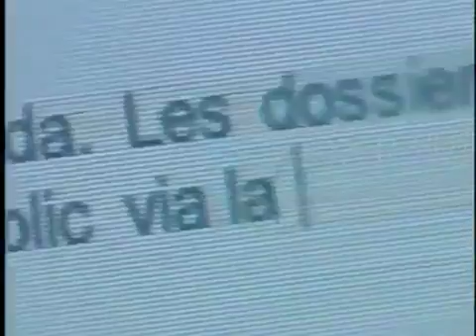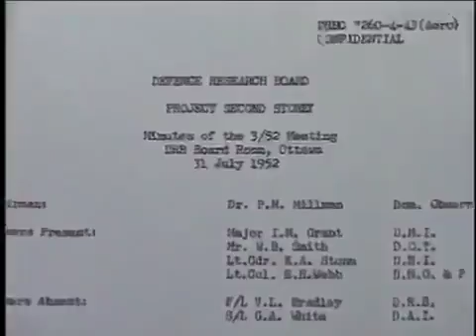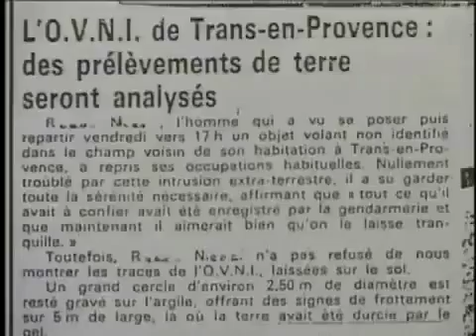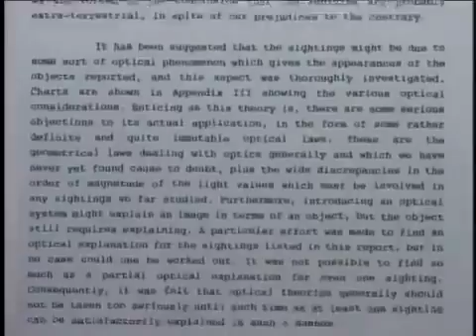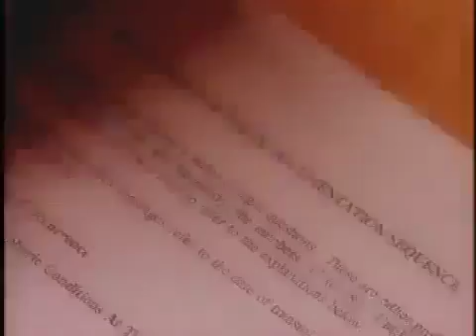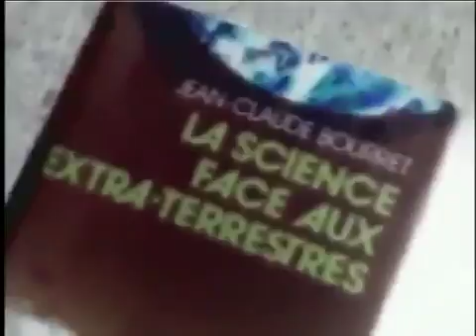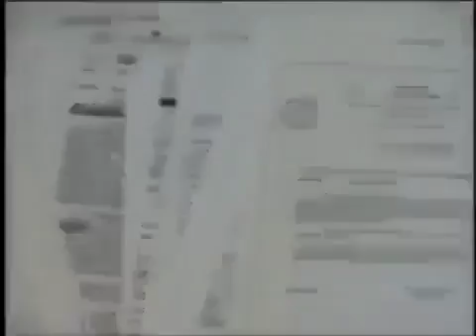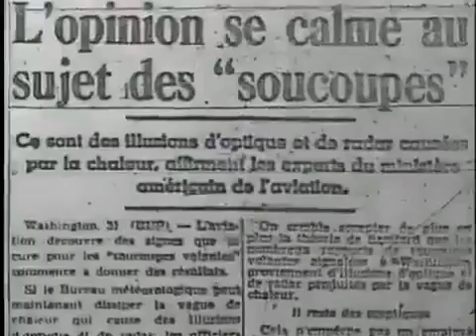Best UFO Sightings October 2016! Earth Cameras Catch Real World UFOs!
LookNowTV Presents! Best UFO sightings October, 2016! The Best UFOs caught on camera from the UK to China from 5 Mysterious UFO videos Caught on .

ALIEN DOCUMENTARY 2016 - Ufo News 2016 Unexplained Mysteries Taken Abduction More: . Alien Abduction - Real UFO Abduction (Space, Alien, Ufo, .

ALIEN DOCUMENTARY 2016 Ufo News 2016 Unexplained Mysteries Taken Abduction ALIEN DOCUMENTARY 2016 Ufo News 2016 Unexplained Mysteries .